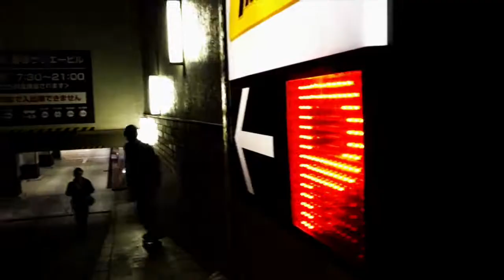Short Street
Shinjuku Street Skate Boarding
‘(Takara) part